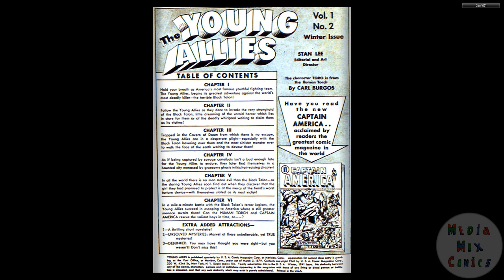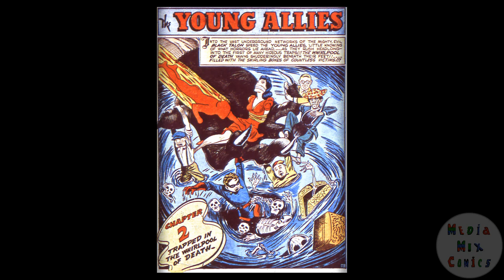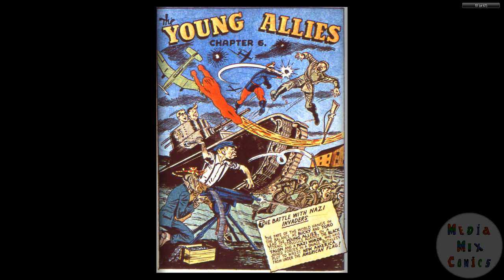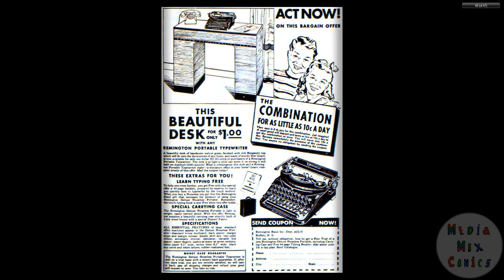194201 Young Allies 002 Winter